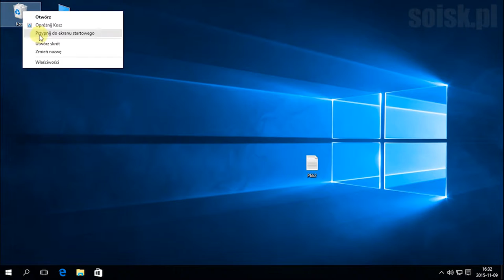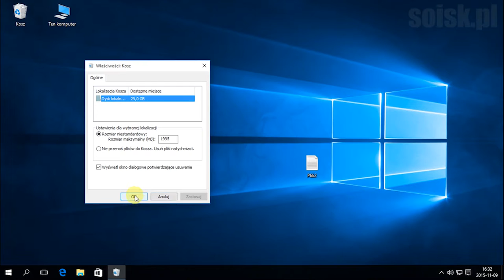Windows 10: Włączenie komunikatu potwierdzającego usuwanie pliku.